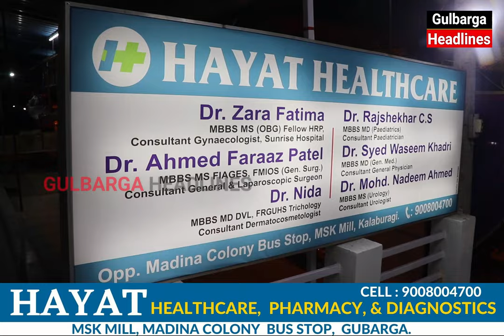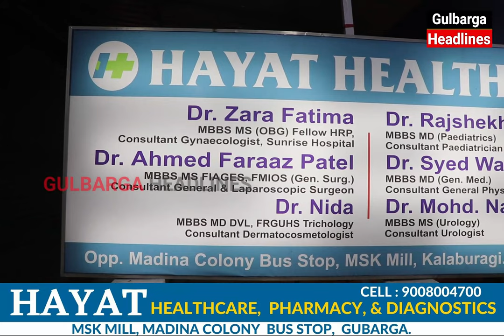HAYAT HEALTHCARE, PHARMACY, & DIAGNOSTICS OPENED AT MSK MILL OPP. MADINA COLONY BUS STOP, GULBARGA..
HAYAT HEALTHCARE, PHARMACY, & DIAGNOSTICS OPENED AT MSK MILL OPP.